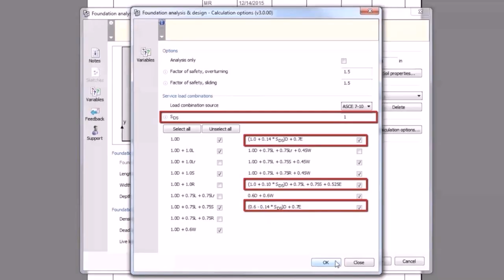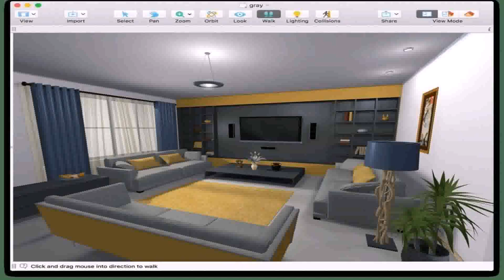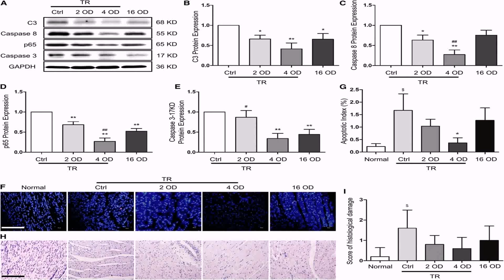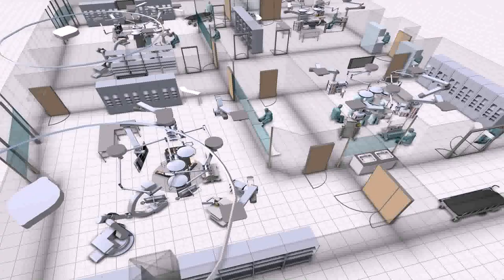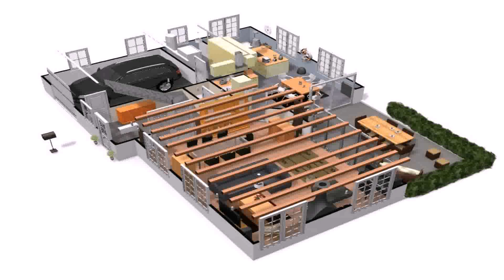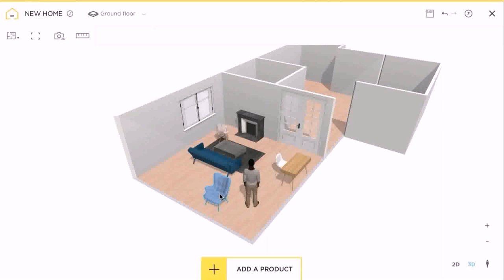Home Floor Plan Software - DaddyGif.com (see description)